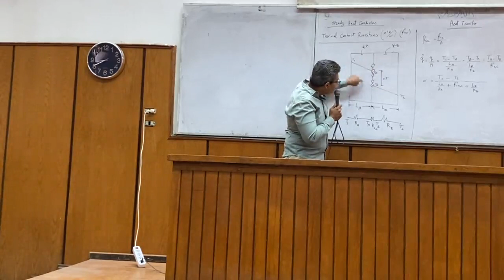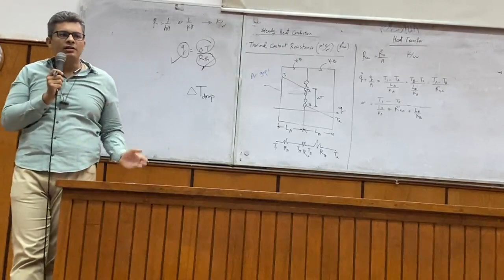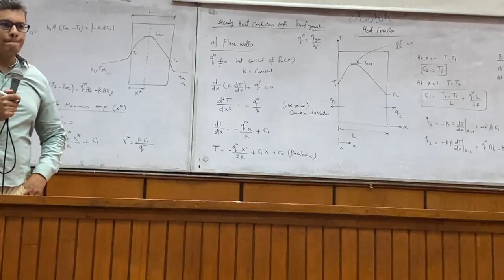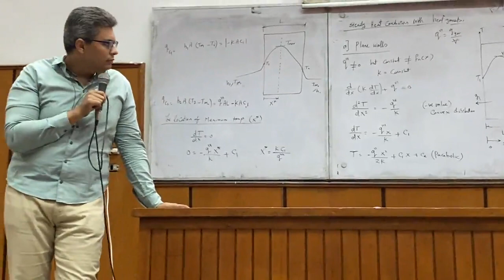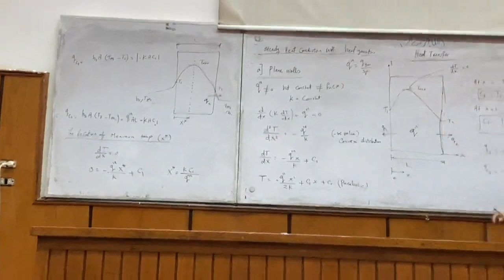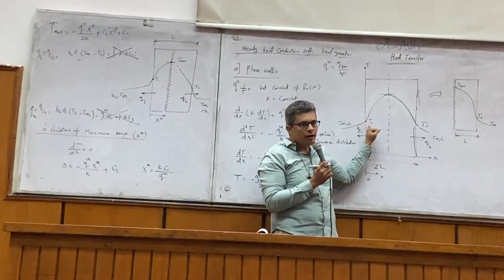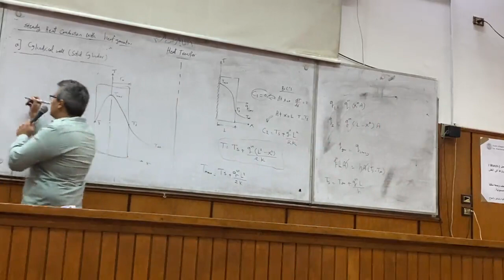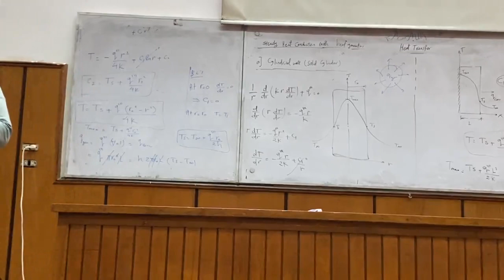Heat Transfer Lec.4